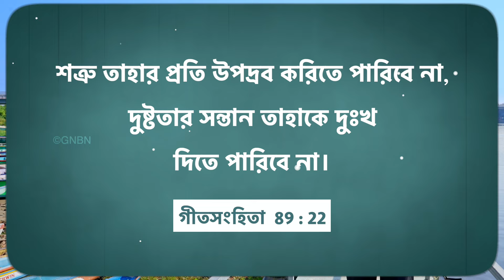যীশুর সাথে চলা || ভাই মোহন সি লাজারাস || মার্চ 25 || Bengali